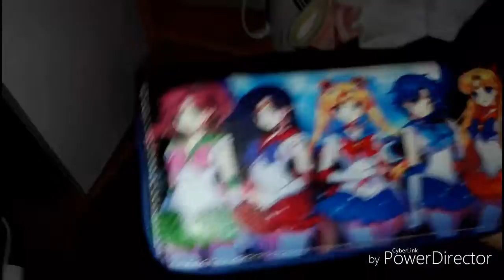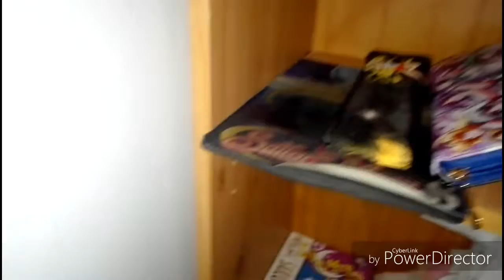Meine Sailor Moon Collection teil 5